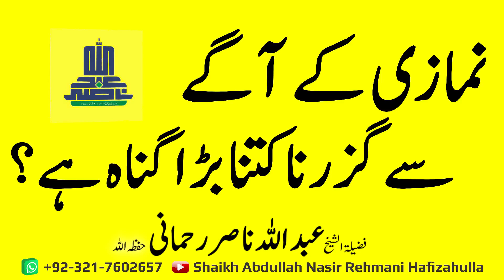Namazi kay Aagay se Guarana kitnaa Barra Gunnah hai Shaikh Abdullah Nasir Rehmani Hafizahulla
نمازی کے آگے سے گزرنا کتنا بڑا گناہ ہے؟